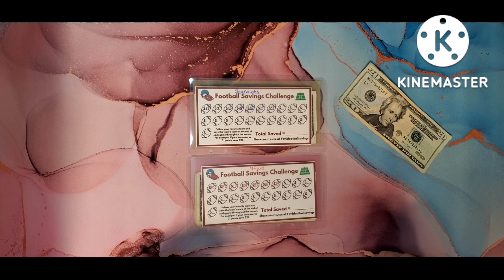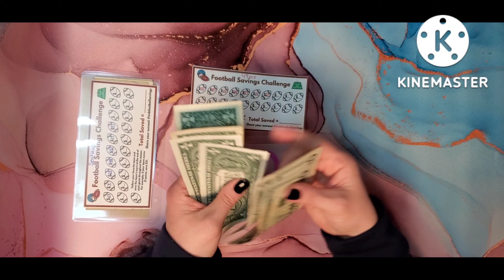football savings challenges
how much did the Seahawks and the 49ers force me to save this week??

I am not a financial advisor. This channel and the content included is just what I am doing to try to pay off debt, save money, and be able to retire some day.